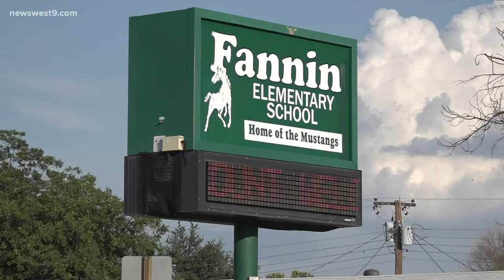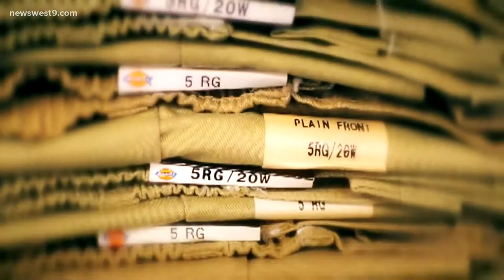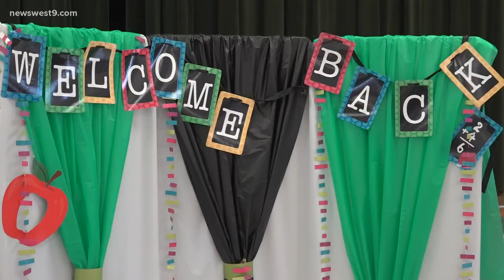Fannin Elementary School parents and students share thoughts on no uniforms this year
"The parents wanted it. The students are extremely excited about it. They get a chance to showcase their personalities and their uniqueness," says one Fannin parent.